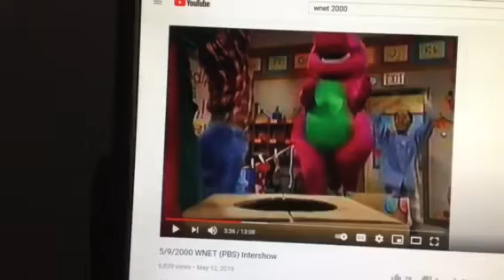Barney & Friends PBS